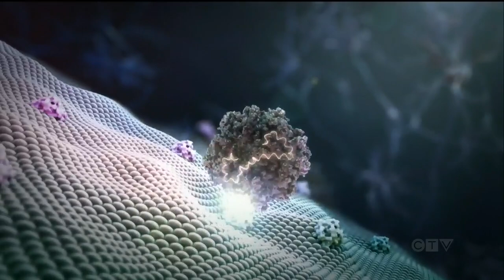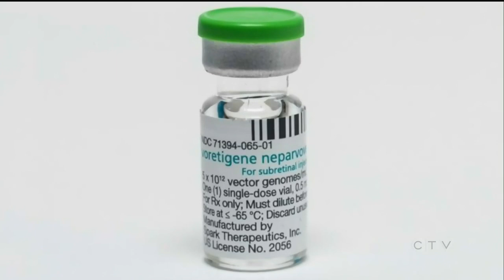Gene therapy giving the gift of sight to patients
Avis Favaro reports on the approval of the first-ever gene therapy in Canada and how it will help give patients a chance to regain sight.